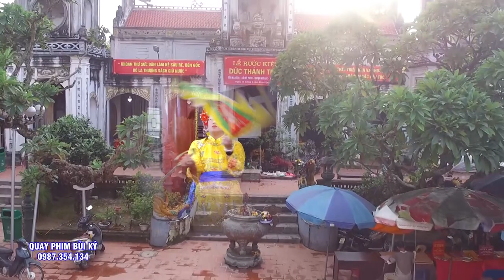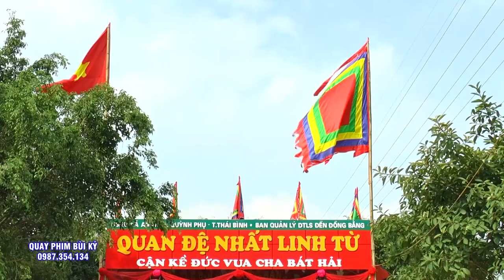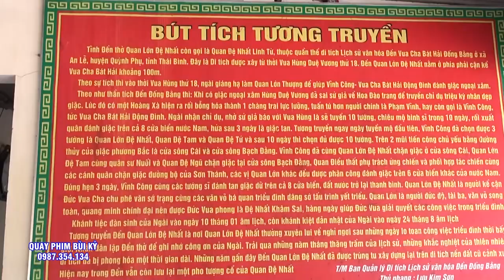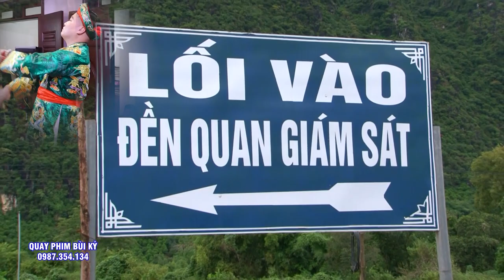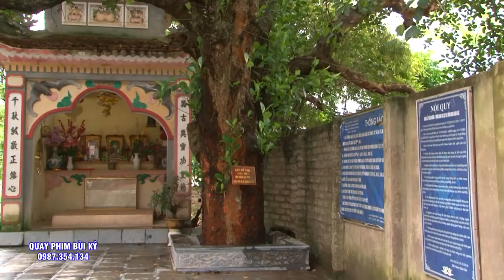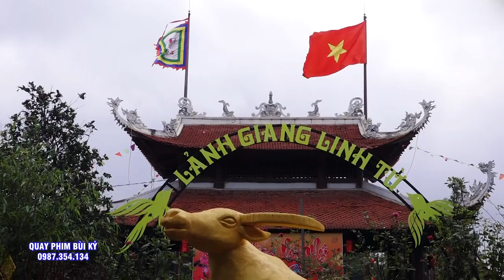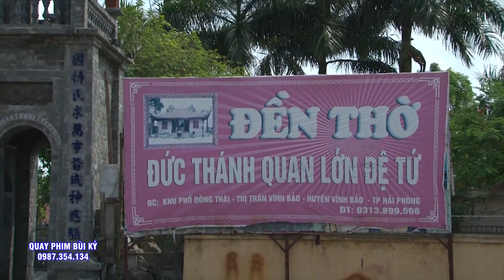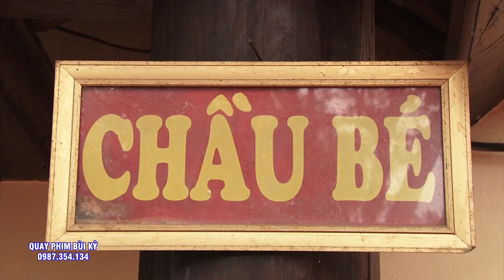Chủ Tịch Nguyễn Quân - Nhất Tâm Hầu Thánh - Hát Văn Hầu Đồng. Phần1